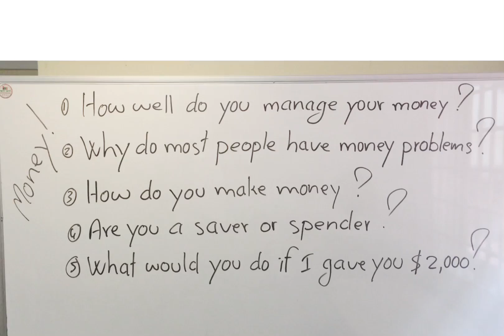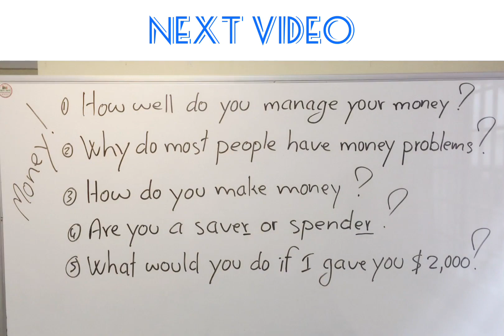Talking about "MONEY" in English (Questions and Answers)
How do you ask people about "Money" in  English?